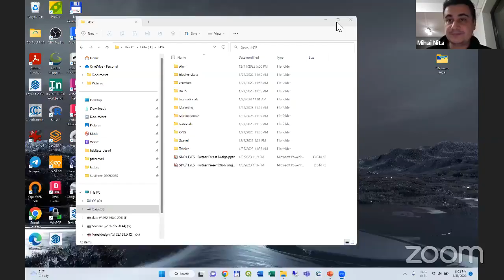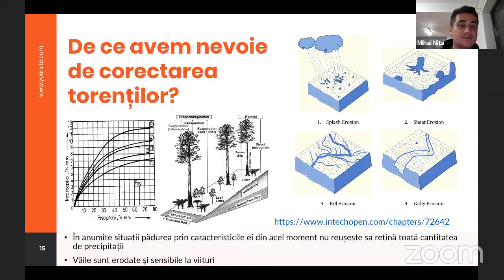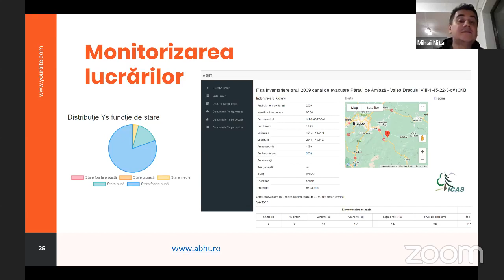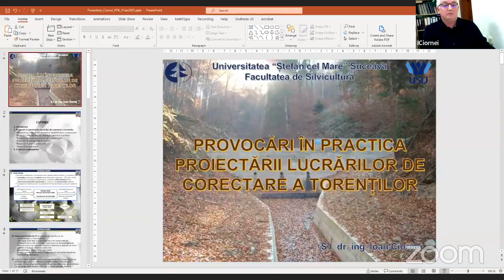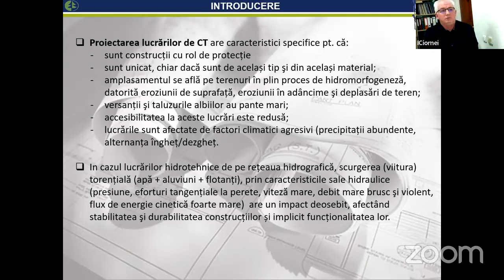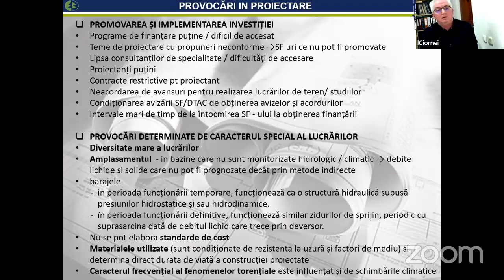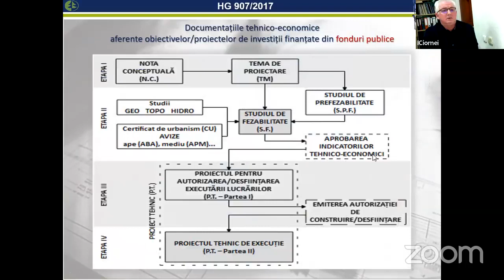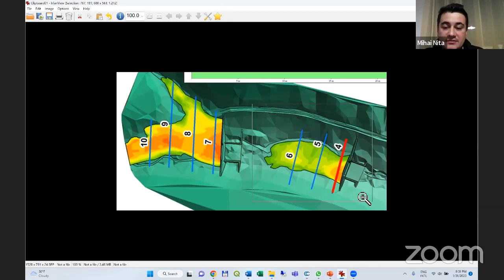Viiturile torențiale din pădure. Cum corectăm torenții în contextul actual?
Conferințele PFBRo, 31 ianuarie 2023

Tema: Viiturile torențiale din pădure. Cum corectăm torenții în contextul actual?
Invitați:
Prof. univ.dr. ing. Mihai Niță, Facultatea de Silvicultură și Exploatări Forestiere din Brașov
Șef lucr. univ. dr. ing. Ioan Ciornei, Facultatea de Silvicultură din Suceava